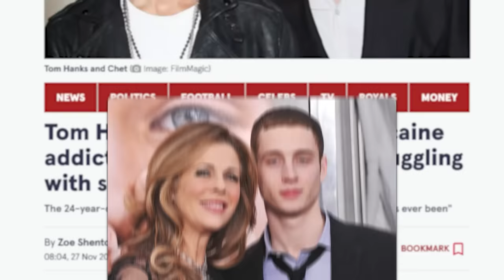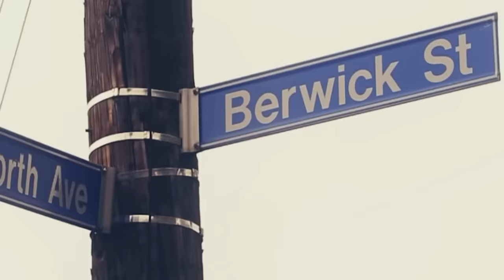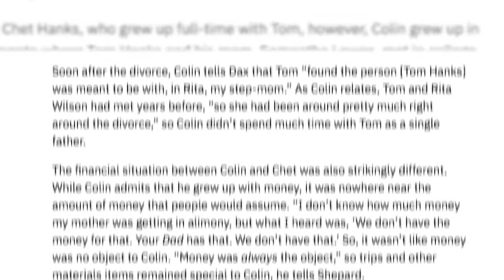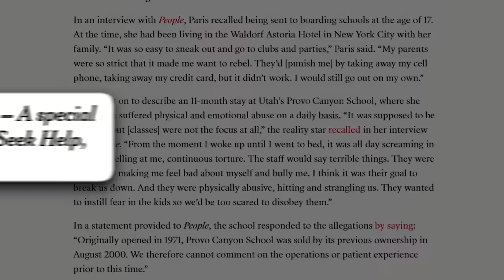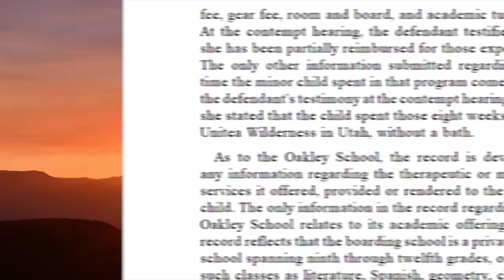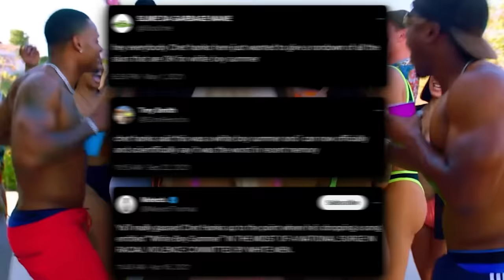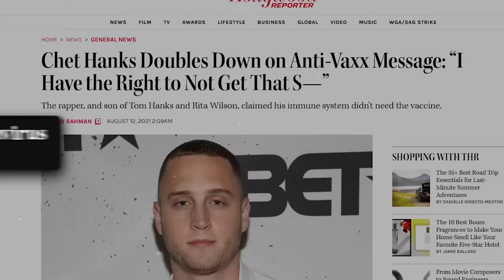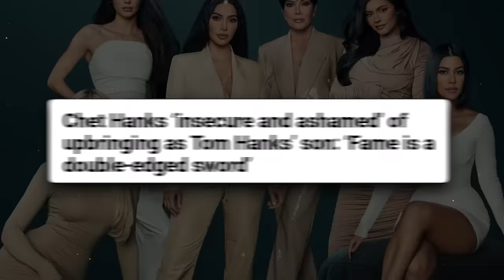The Most Hated D-List Celebrity in Hollywood